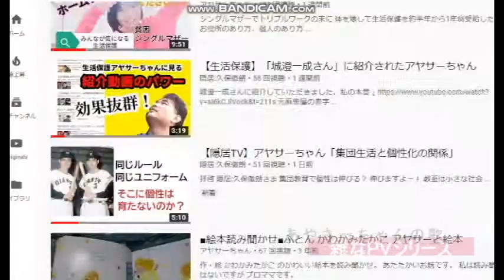【隠居TV】雑なPVシリーズ：アヤサーちゃん